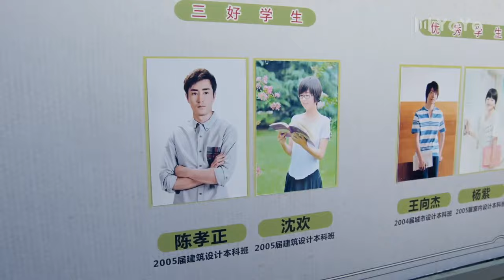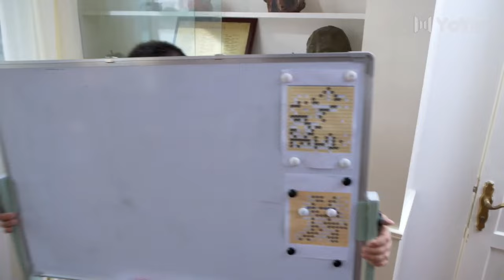[Eng-Sub] Love With Billionaire EP03| My Sweet Trap| Chinese drama| Cai Wenjing, Chen Yao